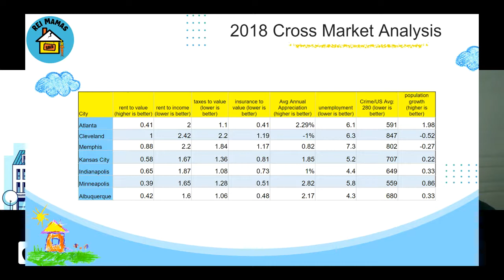EP148 8 Factors to Choosing a Real Estate Market with Jennifer Ward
Jennifer share her story and analysis of picking the best real estate market for herself

Jennifer Ward